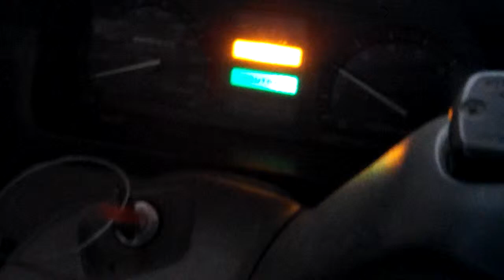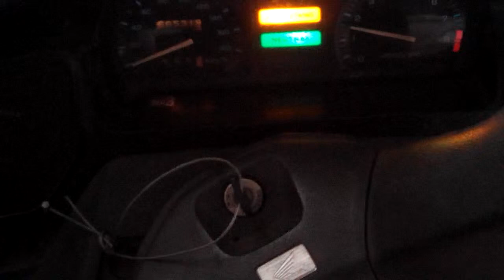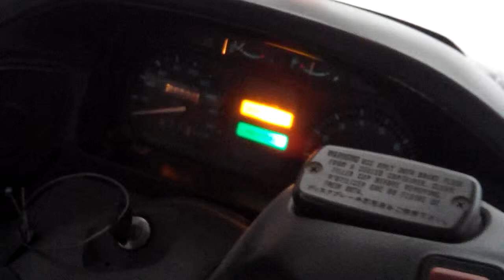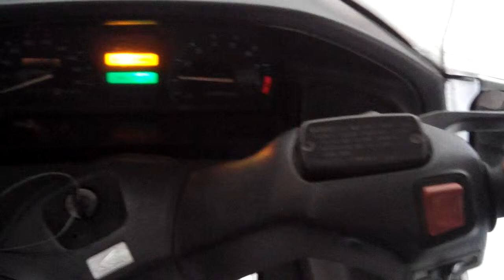HONDA PC800 92 1000650